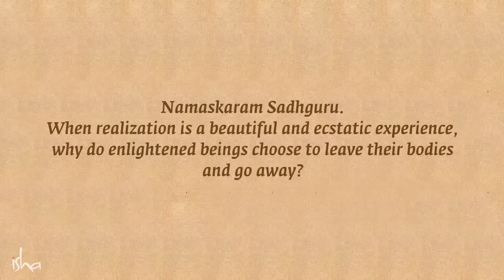An Untold Story From Ramakrishna Paramahamsa’s Life – Sadhguru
Answering a question on why enlightened beings choose to leave their body, Sadhguru explains that the moment of realization is also the moment of leaving the body for most enlightened beings. He elucidates this with a story about Ramakrishna Paramahamsa’s obsession with food – a trick that he used to hold on to his body after his enlightenment.

  3-day online program: March 9-11, 2021
  1-day online program: March 11, 2021